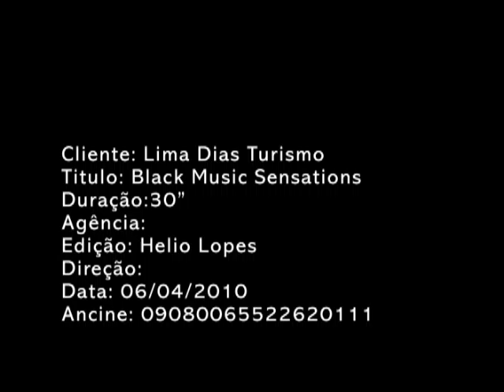BLACK MUSIC SENSATIONS Marcelo D2